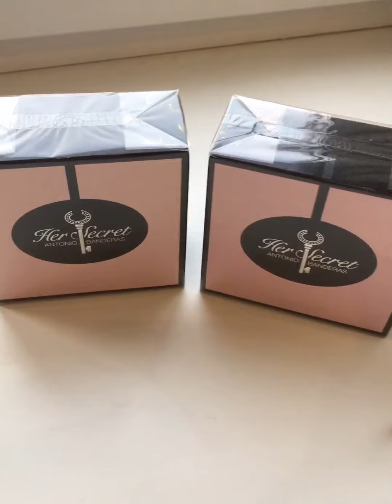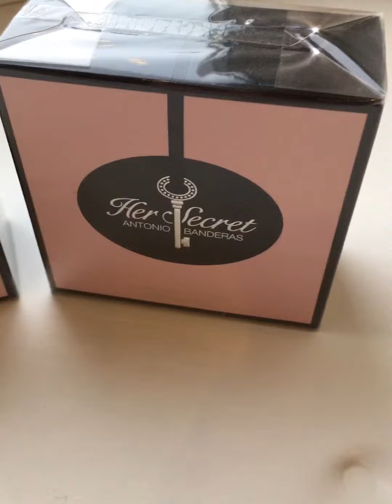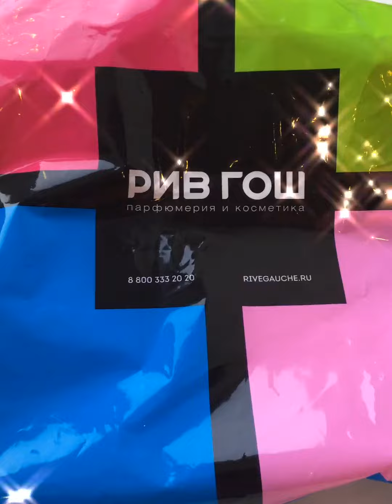Заказ (рив гош) дан ЭЙВОН УЗ канали.